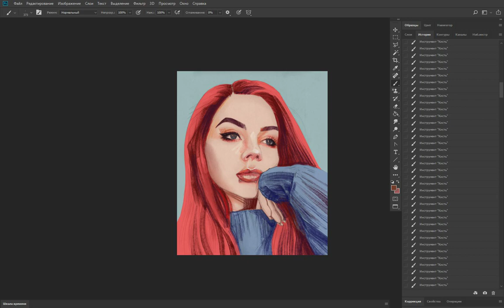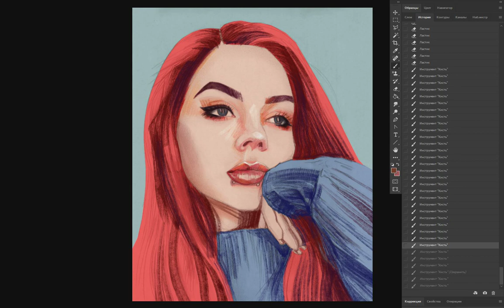Painting in Photoshop timelapse (source) 2019 02 21